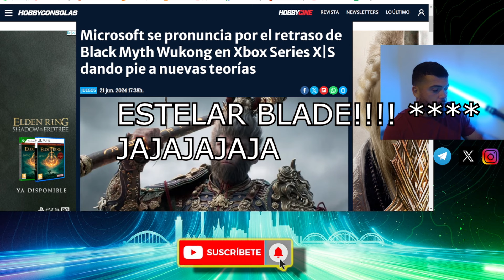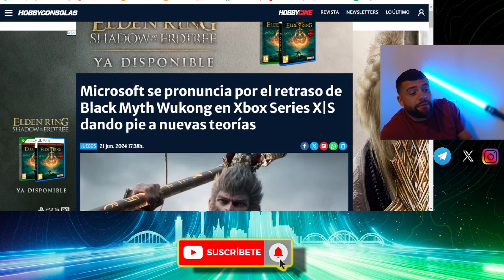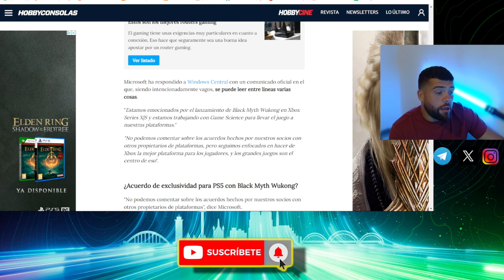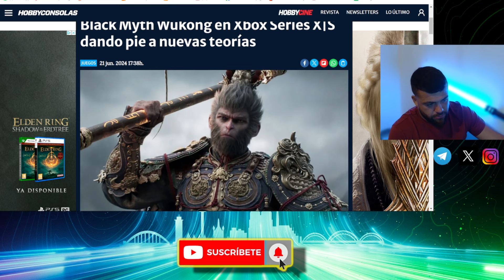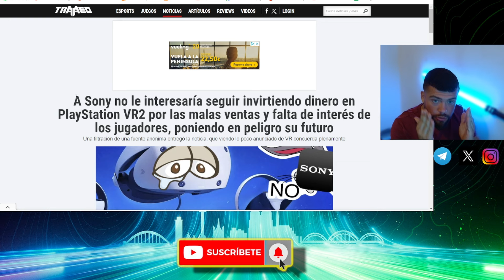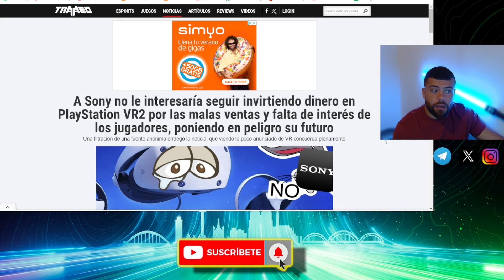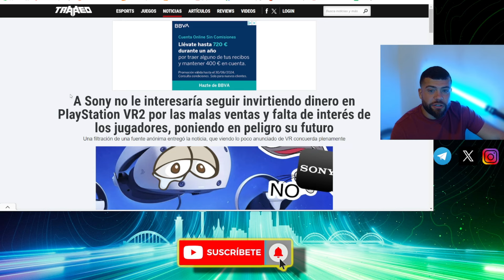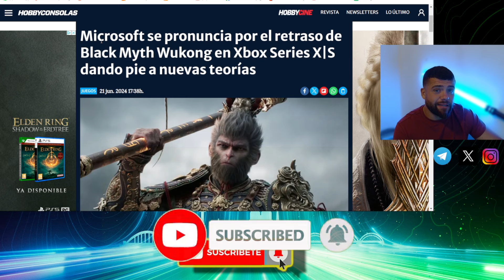🔥WUKONG EXCLUSIVO Y PS VR2🔥 | ME QUEDO SIN PALABRAS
BUENO, BUENO, BUENO. LO QUE FALTABA YA.

🍌COSITAS😏👇🏼🍌

🎮 GAMETARG: FRUTITA#4515